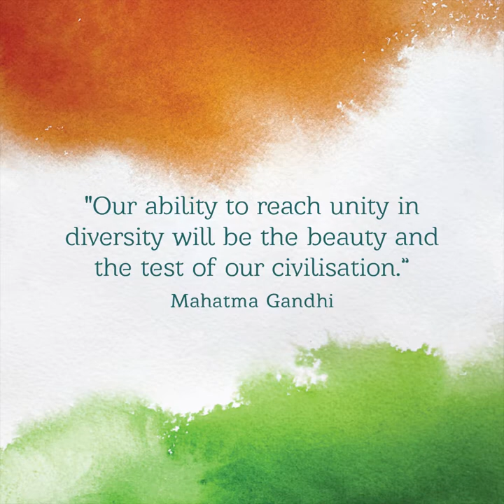Gandhi Says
In today's world, Gandhi's message of communal harmony remains as relevant as ever. It is crucial to preserve his legacy, so the world continues to celebrate its diversities.

Artist: Irfan Khan
Video: Kingshuk Bhuyan
Words: Mahatma Gandhi & Rittyz Kashyap